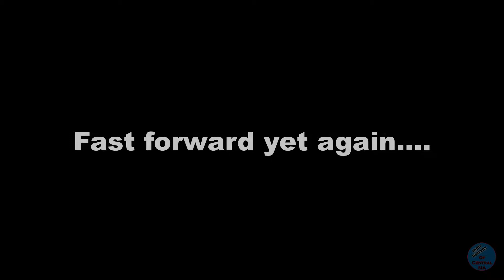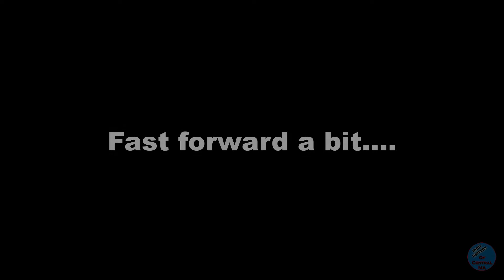12/3/20 - 3 Clips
12/3/20 - Massachusetts

First clip - Worcester - Idiot lady in an Acadia is in a huge hurry. Me doing 10 over the limit isn't fast enough so she does around me. At the next light she pulls a "make a right then an illegal u-turn to bypass the red light" move. Fast forward a few minutes and I'm right back behind her. Then we get on the highway and I pass her and leave her behind. Fast forward again and I come across an idiot with no lights on. Then I notice the same idiot lady in the Acadia has caught back up to me! I notice this just as she kisses the curb with both of her passenger side wheels. She then pulls into a gas station on the right.
Second clip - Westborough - just another idiot red light runner making a right turn.
Third clip - Shrewsbury - I notice some idiot in a Mercedes SUV pull into the breakdown lane. People usually do this here because ahead at the light the breakdown lane turns into a right-turn only lane. I assume that's what this moron is doing. Fast forward a bit and we see the SAME idiot. So clearly he didn't turn, he just plowed straight through in the turn only lane like a knob. Good thing - he got so far ahead of me by doing that!